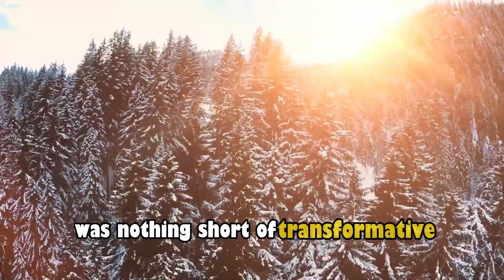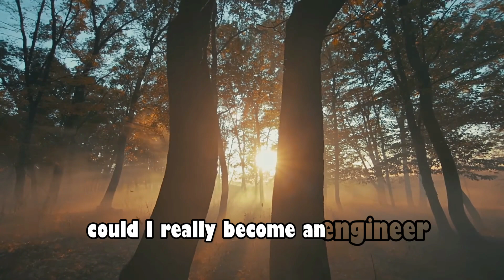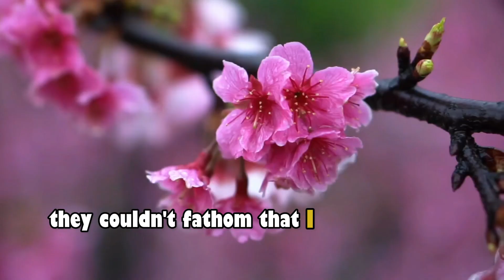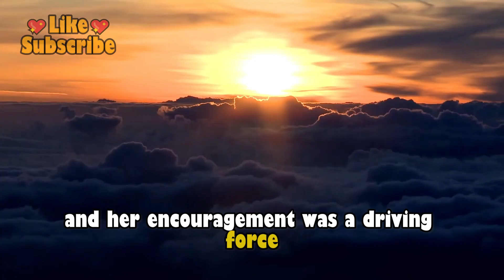The Journey from Classroom Neglect to Success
Join us on a remarkable journey as we explore a student's inspirational story of overcoming self-doubt and academic challenges. Discover the profound impact of a dedicated teacher and the unwavering determination that led this student from doubting their abilities to achieving a dream career in engineering.